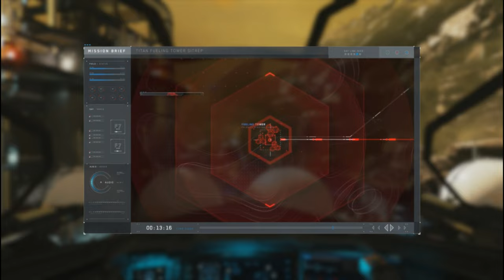Secret Mission Dogfight! - Call of Duty: Infinite Warfare Operation Burn Water - Fight or Flight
In this adrenaline-pumping episode of Call of Duty: Infinite Warfare, join us as we embark on the thrilling secret mission, "Burn Water," where we engage in intense dogfights amidst a mysterious and battle-worn planet. Brace yourself for non-stop action as we navigate treacherous skies, unleash deadly weaponry, and demonstrate our flying skills in this high-stakes battle for victory. Will we soar to new heights or succumb to the challenges that lie ahead? Tune in to find out!